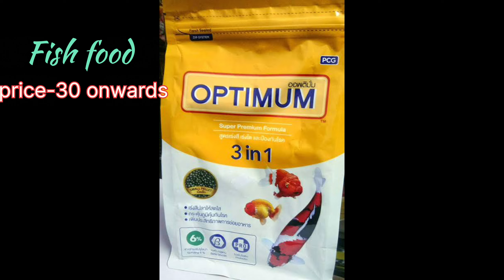Aquarium accessories এইগুলো অবশ্যই রাখতে হবে ❤️🐠 ।।